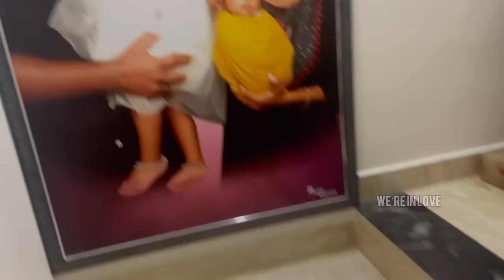വിധി എന്നല്ലാതെ എന്ത് പറയാന്‍ 🙄🙏🌸സഹിക്കുക തന്നെ 😪🌸